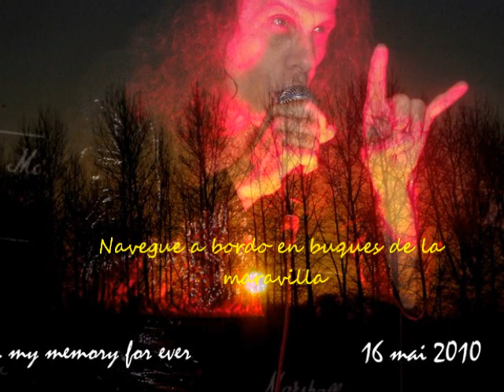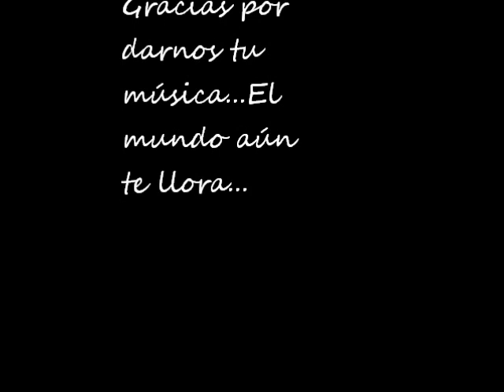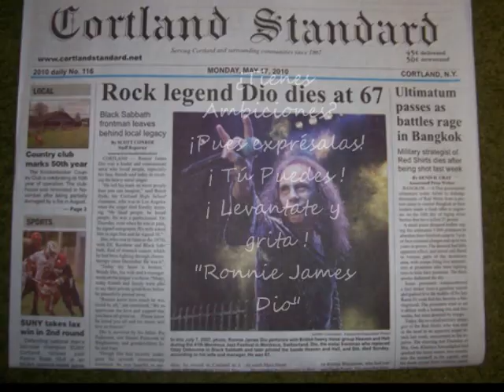Ronnie James Dio Tributo Q.E.P.D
Bueno este es el primer video que subo sobre la leyenda de Ronnie James Dio Q.E.P.D. Cualquier comentario, o algo así será agradecido :)